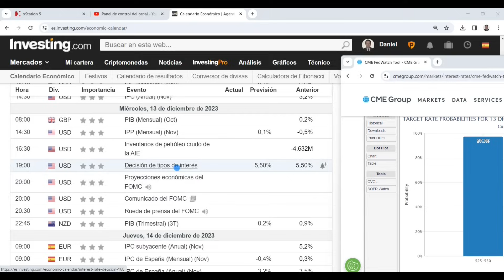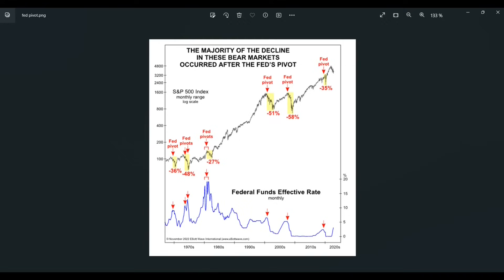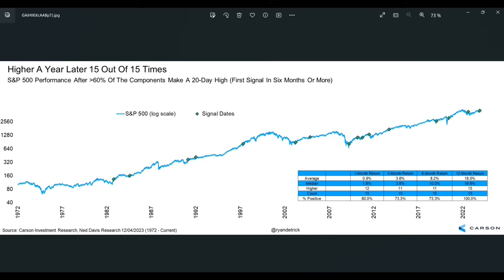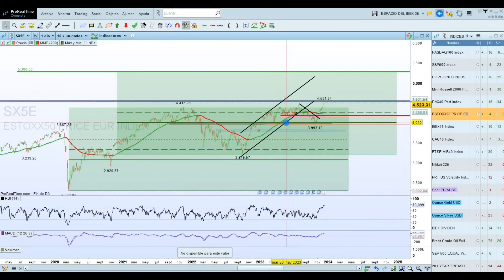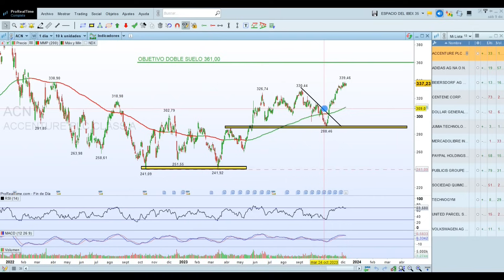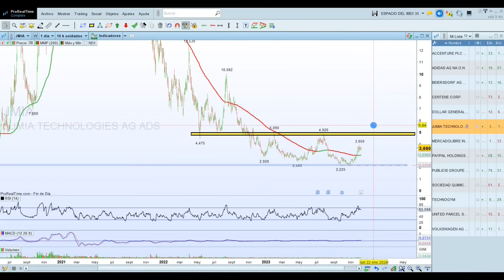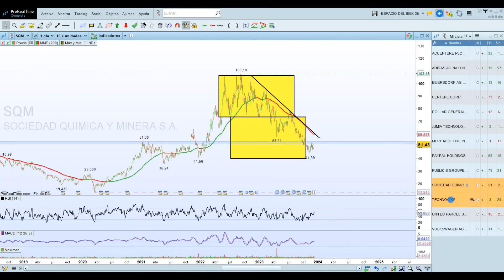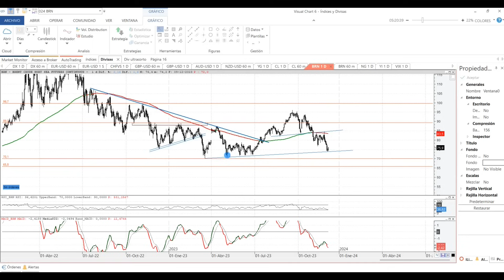🔴RESUMEN DE BOLSA ⏰ Próxima Reunión de la FED y del BCE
💥ANÁLISIS de Índices (Nasdaq, SP500, Dax...), Acciones (Accenture, Adidas, Dollar General, Centene, Technogym, Meli Mercado Libre, Paypal y más), euro dólar, oro, plata y petróleo brent.
00:00 INICIO
00:03 RESUMEN MACRO Y ESTADÍSTICAS DE MERCADO
06:46 ÍNDICES: Nasdaq 100, SP500, Dow Jones, Russell 2000, Dax, Eurostoxx, IBEX, Cac40, Mib y Nikkei.
12:52 Índice VIX de Volatilidad.
13:10 ACCIONES (Accenture, Adidas, Beiersdorf, Centene, Dollar General, Jumia, Mercado Libre, Paypal, Publicis, Sociedad Química Chile, Technogym, Ups y Volkswagen)
22:47 Euro Dólar, Oro, Plata y Petróleo Brent.

◼◼◼◼◼LISTAS DESTACADAS ◼◼◼◼◼